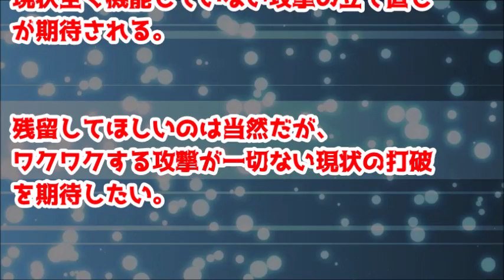大宮・渋谷監督解任！伊藤コーチ昇格でユース組中心に立て直す！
大宮・渋谷監督の解任浮上　社長が荒療治示唆、伊藤コーチ昇格か
明治安田生命Ｊ１リーグ・第１０節   大宮０―１札幌 （ 2017年5月7日  札幌ドーム ）

大宮アルディージャ6連敗の瞬間 ゴール裏挨拶ブーイングする気力もなし